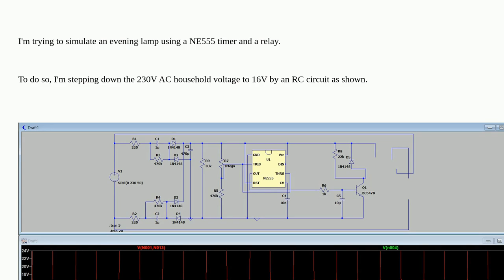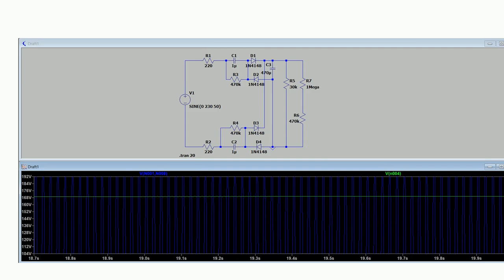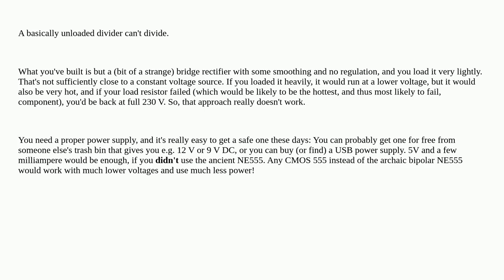Electronics: Output of a stand-alone full wave rectifier is different from the one in the circuit...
Output of a stand-alone full wave rectifier is different from the one in the circuit in which it is implemented

A special thanks goes out to the awesome community

  output full-bridge ltspice step-down